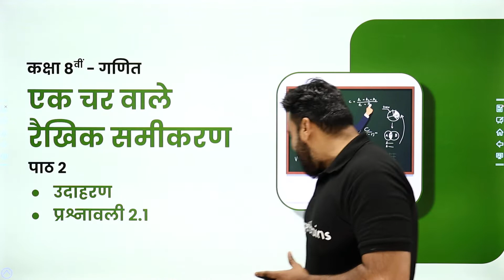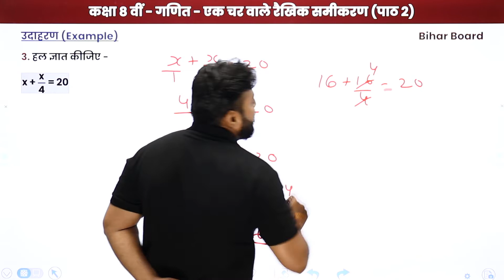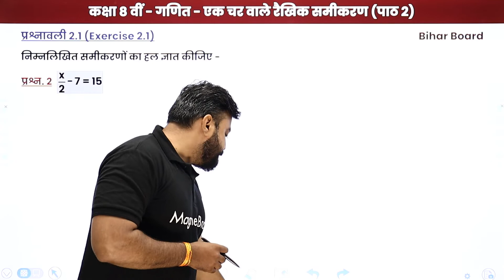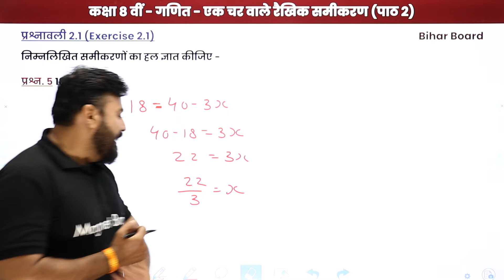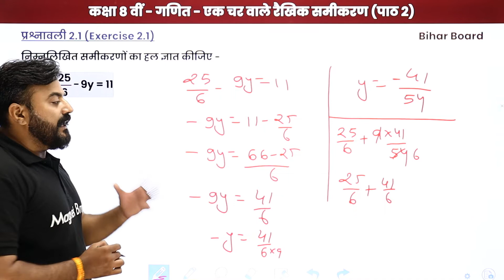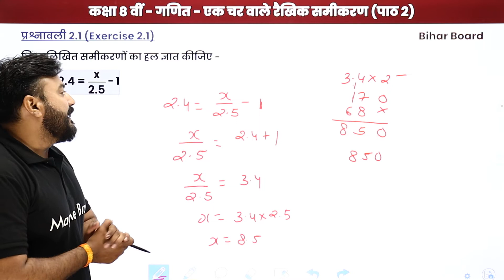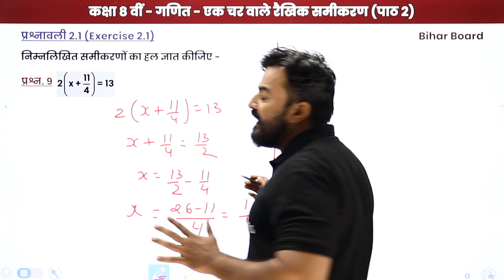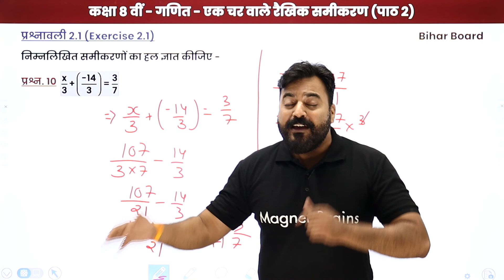Linear Equations in One Variable - Exercise 2.1 | Class 8 Maths Chapter 2 in Hindi | Bihar Board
✔️ Subject: Maths / गणित (Hindi Medium) - Bihar Board
✔️ Chapter: Linear Equations in One Variable / एक चर वाले रैखिक समीकरण / Ek Char Wale Rekhik Samikaran (Chapter 2)
✔️ Topic Name: Linear Equations in One Variable - Exercise 2.1 / एक चर वाले रैखिक समीकरण - प्रश्नावली 2.1 / Ek Char Wale Rekhik Samikaran - Prashnavali 2.1
✔️ Topics Covered In This Video (By Pranay Sir): In this video, Exercise 2.1/ प्रश्नावली 2.1/Prashnavali 2.1 of "Class 8 Maths Chapter 2" named Linear Equations in One Variable / एक चर वाले रैखिक समीकरण / Ek Char Wale Rekhik Samikaran have been discussed.
00:00 इंट्रोडक्शन: प्रश्नावली 2.1 / Introduction: Prashnavali 2.1
00:22 प्रश्न - 1 से 3: उदाहरण: पाठ 2 / Prashn - 1 Se 3: Udaharan: Paath 2
05:57 प्रश्न - 1 से 10: प्रश्नवाली 2.1: पाठ 2 / Prashn - 1 se 10: Prashnavali 2.1: Path 2
32:55 वेबसाइट अवलोकन / Website Overview